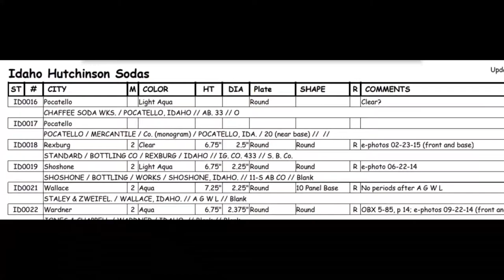Rare Hutchinson bottles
Rare bottles , collecting , vintage bottles , hutchinson bottles , old bottles.